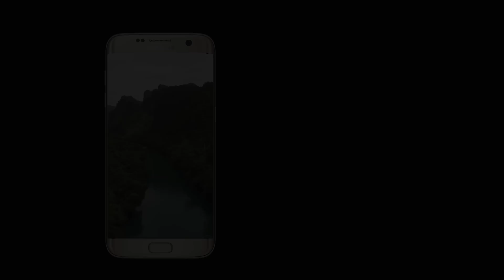[Trailer] Samfan phiêu lưu phá vỡ giới hạn cùng Galaxy S7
Cuộc phiêu lưu ký thú đến Hang Tối, Suối Mọoc và Động Thiên Đường dành cho fan khủng của Samsung vừa kết thúc. Hàng loạt thử thách gay cấn đã được chinh phục với sự hỗ trợ đắc lực của Galaxy S7. Khám phá ngay hành trình bứt phá giới hạn của Samfan và chờ đón những khoảnh khắc gay cấn ấy sẽ được lộ diện trong các video sắp tới. Hãy đón xem!